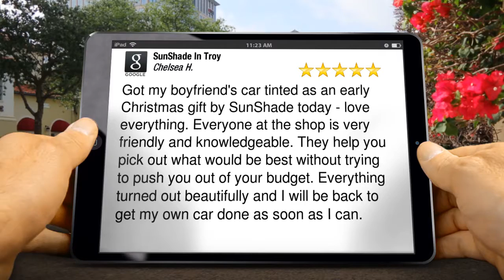SunShade Window Tinting Michigan receives a Five Star Review! Thank You, Chelsea H..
SunShade In Troy receives another
New Rating!

Got my boyfriend's car tinted as an early Christmas gift by SunShade today - love everything. Everyone at the shop is very friendly and knowledgeable. They help you pick out what would be best without trying to push you out of your budget. Everything turned out beautifully and I will be back to get my own car done as soon as I can.

Thank you Chelsea H. for the patronage and we love the chance to work on your project.

SunShade Window Tinting Michigan
185 E Elmwood Ave
Troy MI
48083